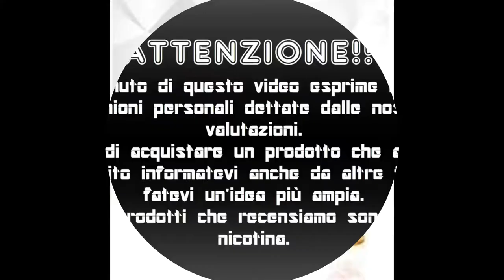ARCTIC FIZZ by ENJOY SVAPO